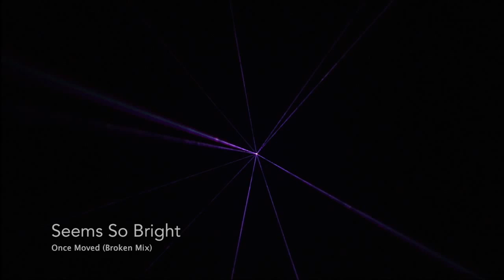LSX Beam Show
Very rough-draft beam show programmed in LSX

1.4w RGB laser projector
Filmed with Canon 70d in my living room

Once Moved (Broken Mix) - a remix of a song I worked on for my old band. RIP SSB.